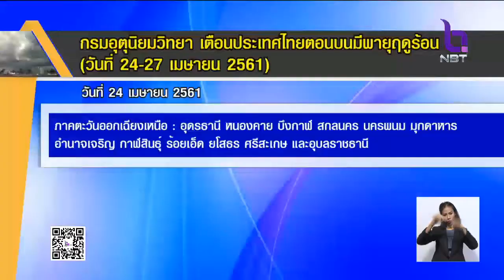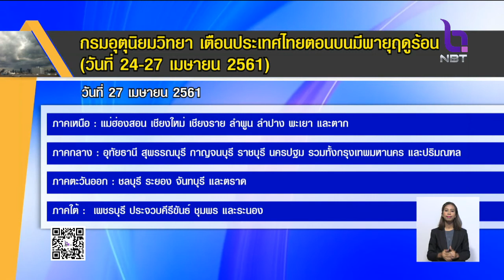เตือน!! สัปดาห์นี้ 'ฝนตกหนัก-ลมแรง' ประชาชนหลายพื้นที่ทั่วประเทศระมัดระวังอันตรายจากพายุฤดูร้อน